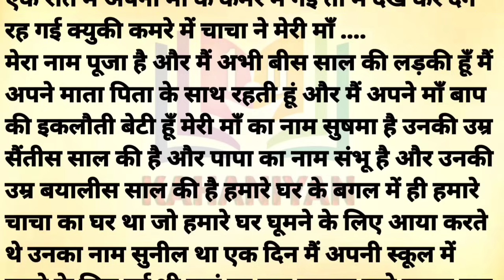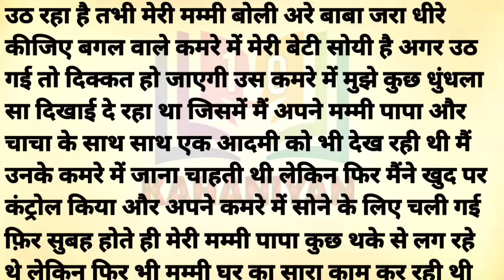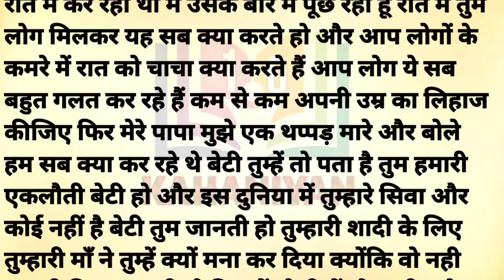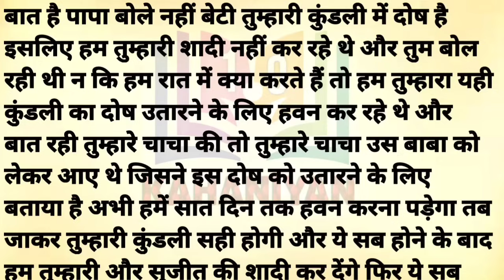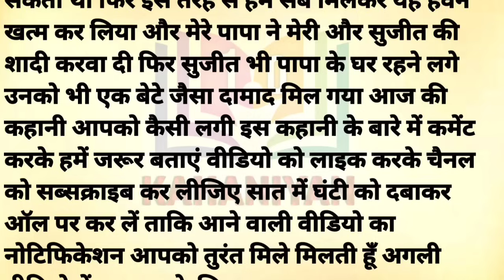Suvichar | Emotional Kahaniyan | Moral Story | Motivational Hindi Story Written | Kahaniyan 1.o